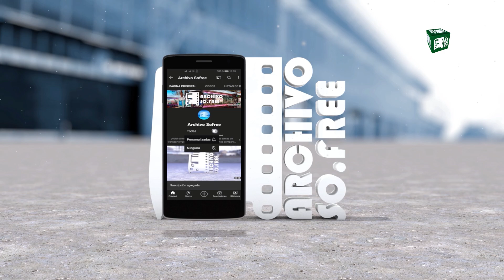Línea 5 a Tlalnepantla - MetroCDMX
En este video te contamos sobre otra propuesta de trazo y estaciones de la Línea 5 del Metro de la CDMX previa al primer Programa Maestro del Metro (1978).

Esperamos que el video sea de tu agrado.